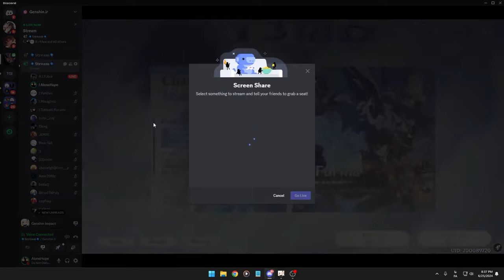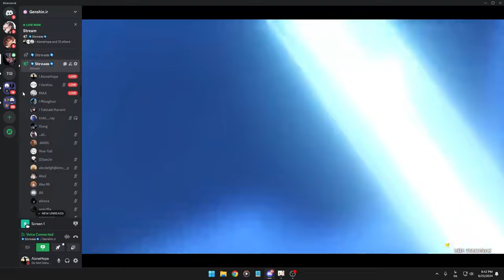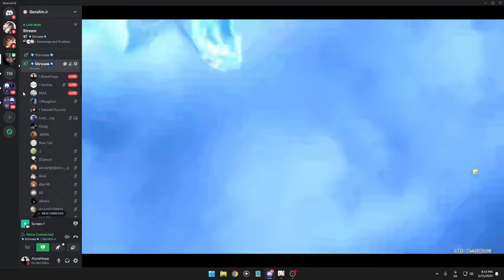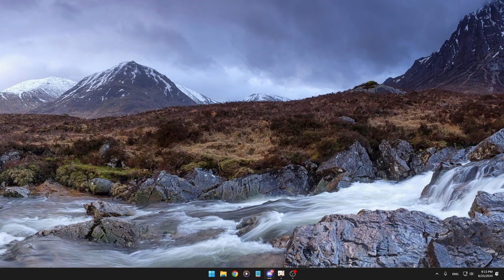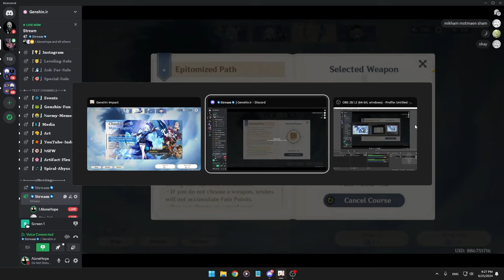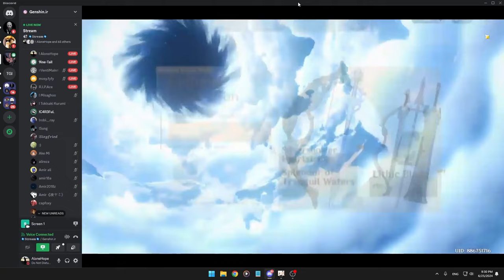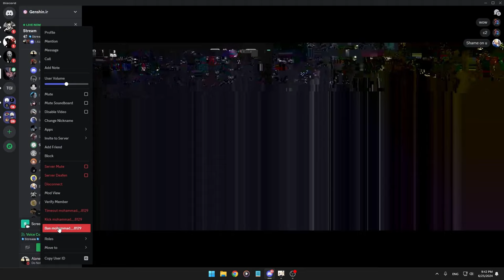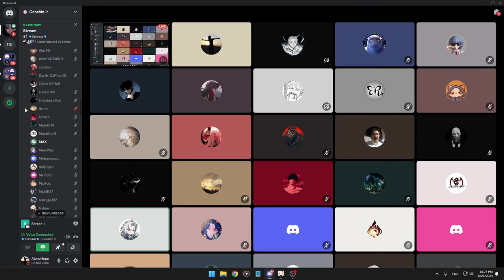استریم ویش با تاخیر زیاد بدلیل مشکلات فنی سجوین و فوریناااا | گنشین ایمپکت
استریم ویش با تاخیر زیاد بدلیل مشکلات سجوین و فوریناااا | گنشین ایمپکت

اینم استریم ویش دوست پسر کاوه و دکمه برای شما عزیزان به همه کسانی که توی استریم بودن و نبودن برد هاشونو تبریک میگم و به همه کسایی که 50 50 رو باختن تسلیهت :(

توی استریم ویش های بعدی میبینمتون❤️

🥰تیم ما رو حتما توی فضا های مجازی دنبال کنید🥰
:بزنین رو لینک زیر و همراه ما باشید